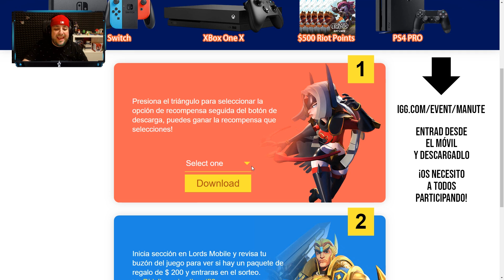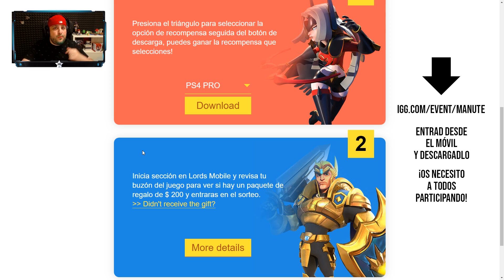💥¡TRUCO!💥CURSOR SECRETO ROJO DEL LOL | NOOB ADC VS PRO ADC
1. ELIGE TU RECOMPENSA Y DESCARGA EL JUEGO
2. ADEMÁS, UN REGALO DE $US200 SERÁ ENVIADO A TU CUENTA Y YA ESTARÁS PARTICIPANDO EN EL SORTEO.
3. EL GANADOR SERÁ CONTACTADO MEDIANTE UN MAIL INGAME DE LORDS MOBILE